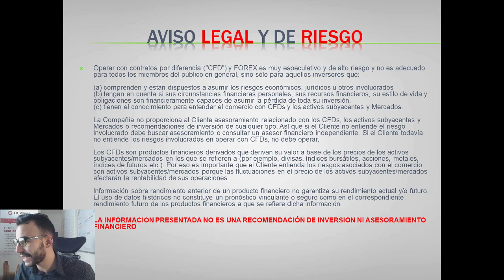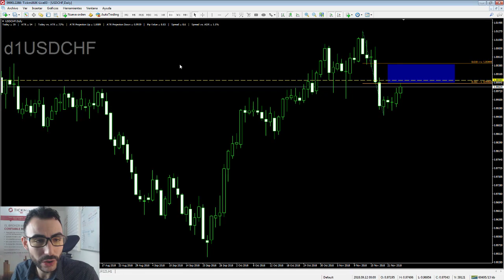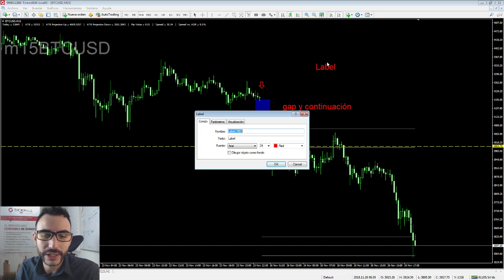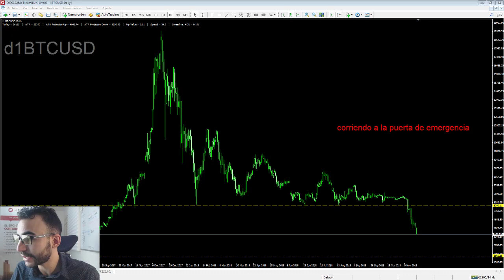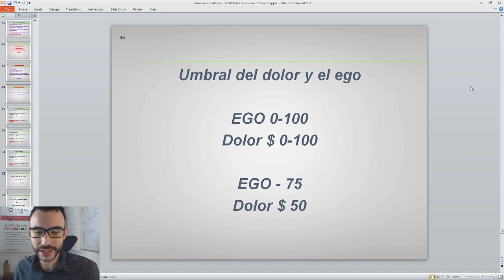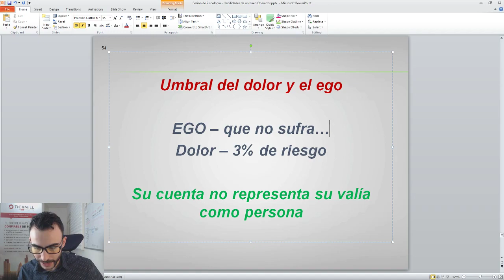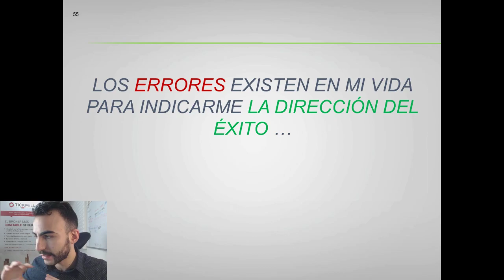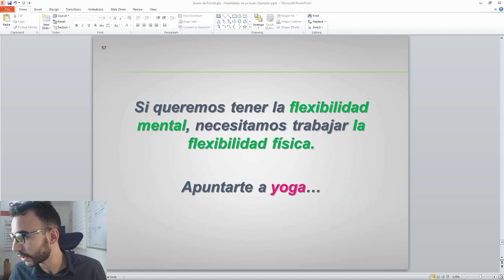Sesión de Psicología de Trading - La Mentalidad del Mercado - Forex Trading y Tendencias